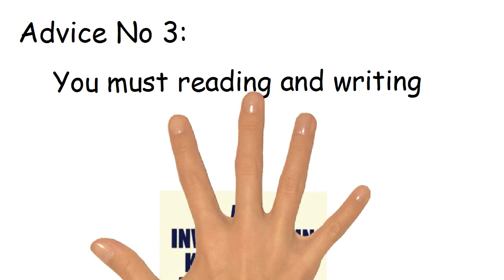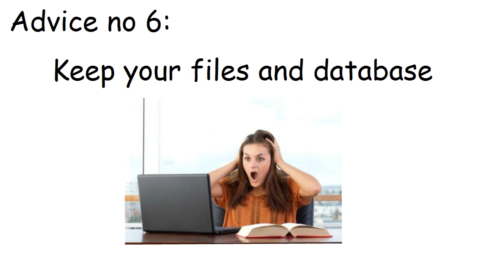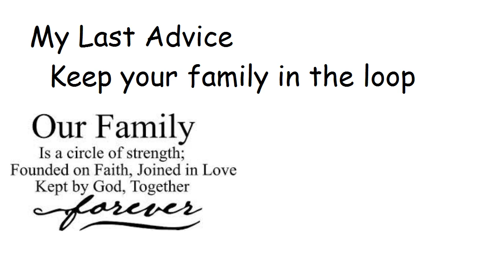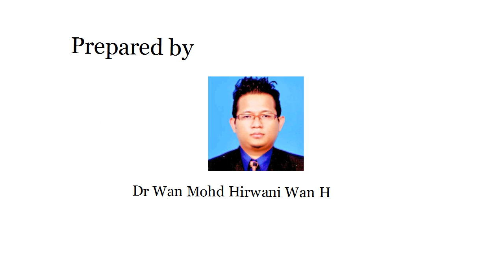10 Advice and Tips For PhD Students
Hi My name is Dr Wan Mohd Hirwani Wan Hussain.

MAIL:
Graduate School Of Business, Universiti Kebangsaan Malaysia, Selangor
Malaysia